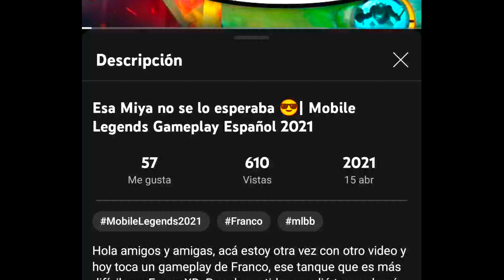Puedes llamarme "KENZY TERCERMUNDISTA" | MLBB 2023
Buenos días, tardes o noches gente bonita, ya regresé y está vez con la prueba del porque soy "KENZY TERCERMUNDISTA" 😂, que lo disfruten banda.

Dale un like si te gusto y compártelo con tus amigos para que se diviertan, distraigan o simplemente para que se relajen

Soy LOLFI y nos vemos en el próximo video

ADIOS!